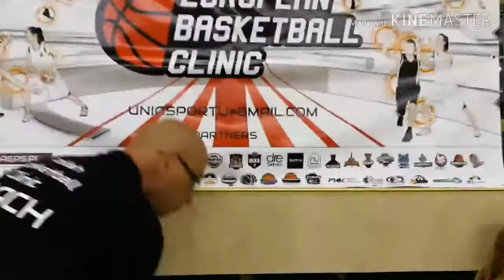Polish Basketball Clinic 9.07.2019